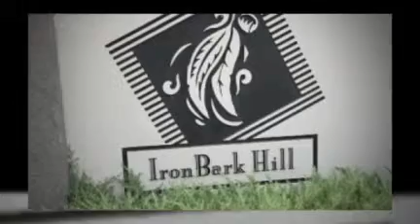Hunter Valley Wedding photography and video Peta Adam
Ironbark Hill Winery in the Hunter Valley a picturesque location for wedding photography. A perfect location to have everything in the same place not to forget a fine wine.